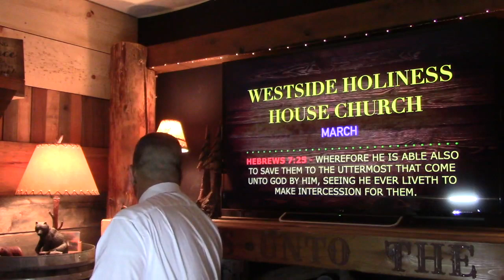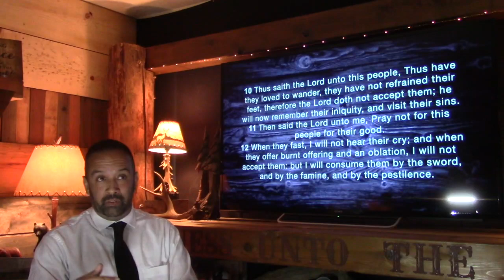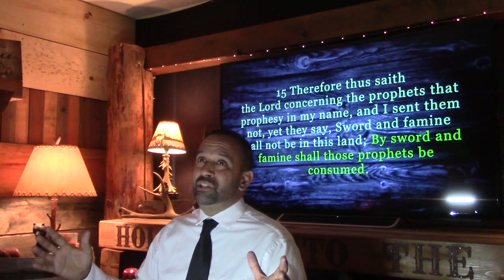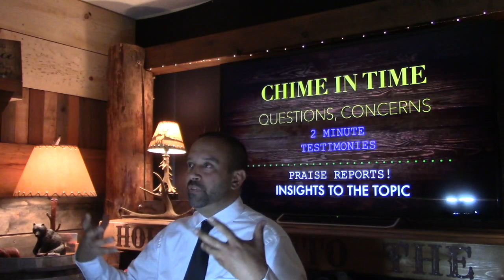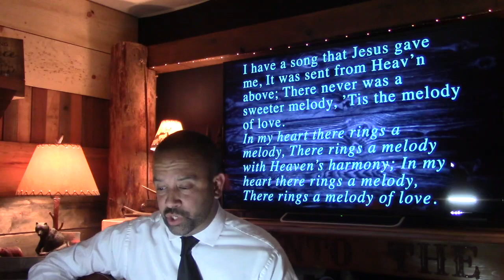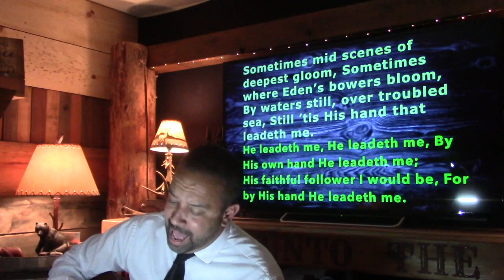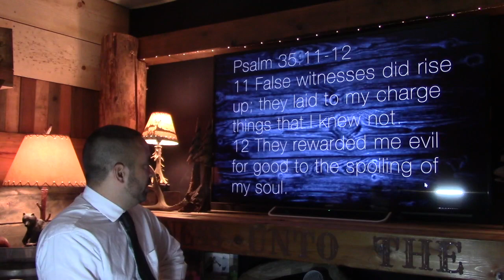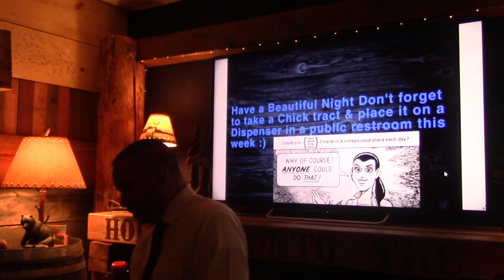By sword and famine shall those prophets be consumed, SAME HISTORY 4 times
00:00 intro
4:11 COVID 19 is a lie Wuhans 5G Internet FALSE HOAX! will not hurt you!
4:49 SAME HISTORY Same history in Matthew Mark Luke and John
same as Same history in time of Kings, Chronicles, Poetry, and Prophecy